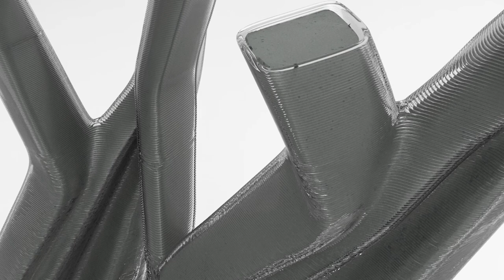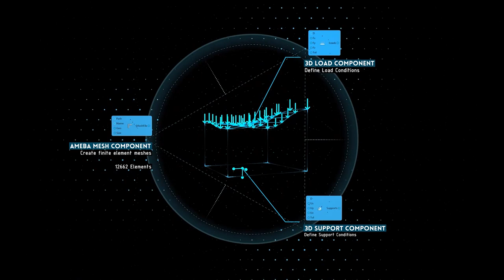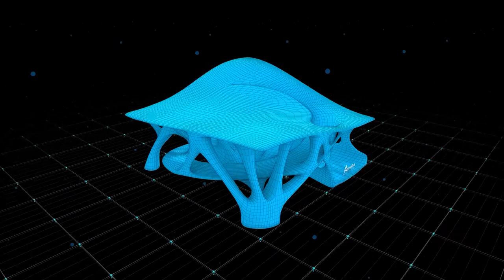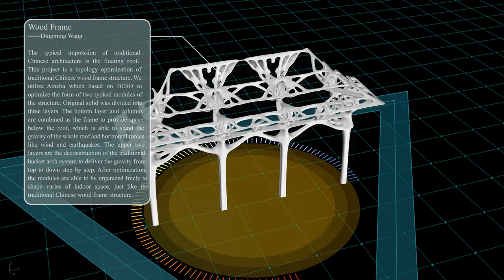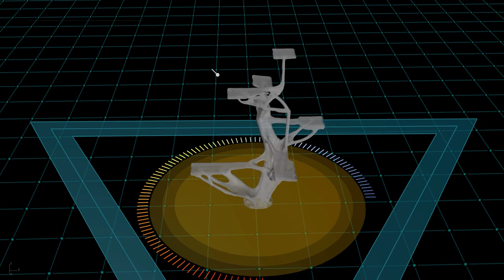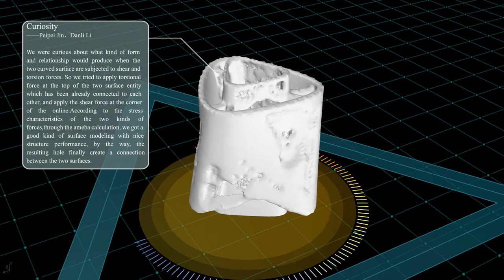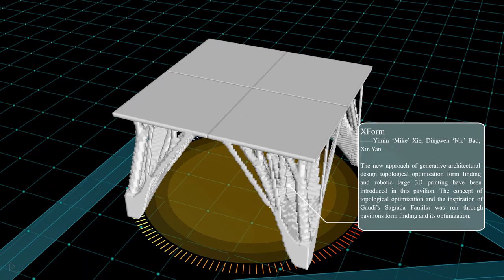Mike Xie & Roland Snooks & Nic Bao